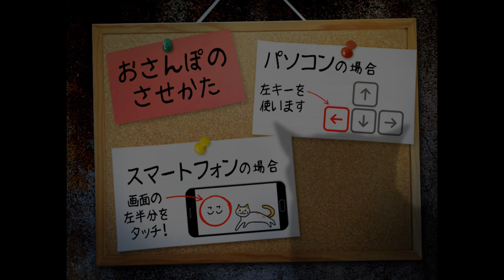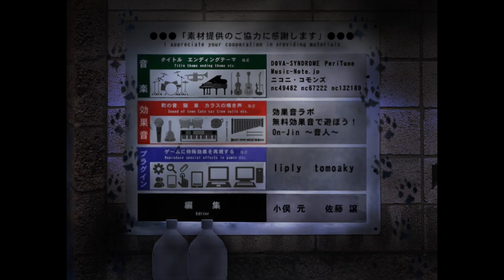今度の主人公は猫！？【つぐのひ ~ねこのひ怪奇譚~】新たな視点で新たな恐怖を魅せる！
２月２２日、猫の日を記念に、猫を主人公にしたつぐのひ新作登場だと！？
これまで人間ばかりを主人公にしてたけど、人間以外を主人公にしたら...という新たなアプローチは、これまでありそうでなかったと思います！！
猫だからこその視点をお楽しみできる新作でした！